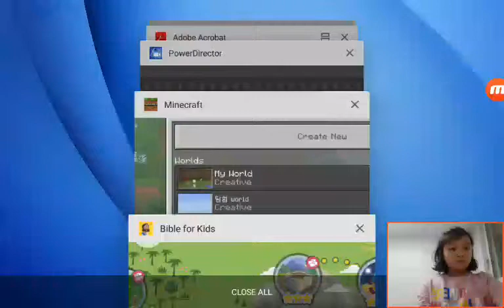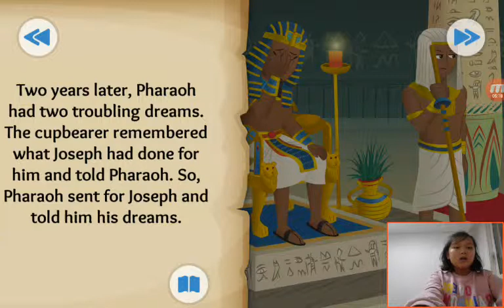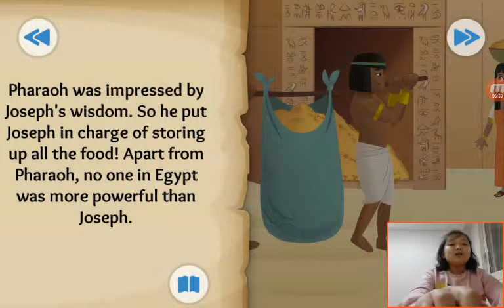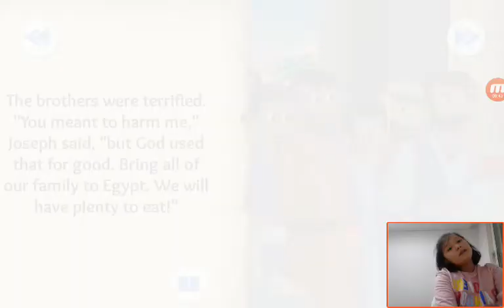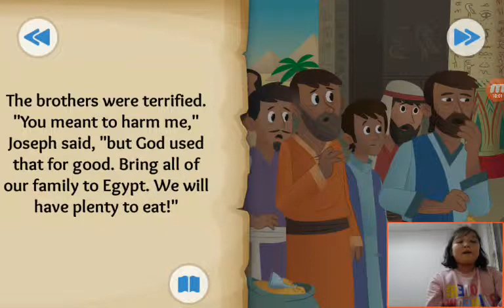‹Kids›Grace：20190320 Dreams Come True about Joseph's rise to power in Genesis